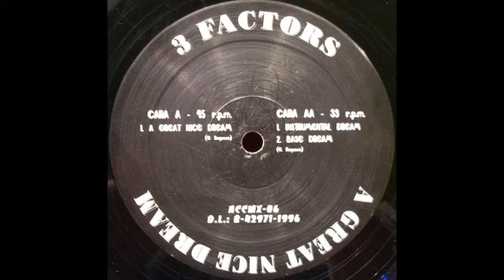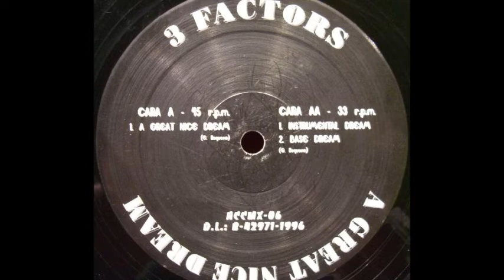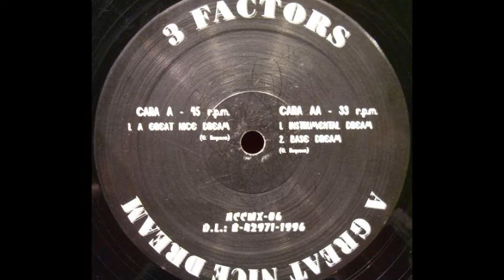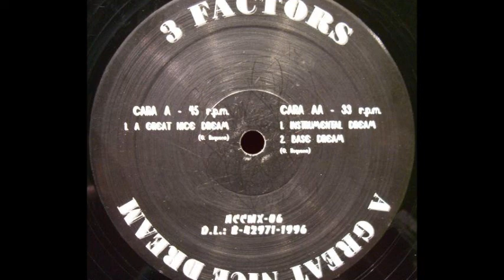3 Factors - A Great Nice Dream (A)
3 Factors ‎- A Great Nice Dream
Sello:Acceleration ‎
Formato:Vinyl
País:Spain
Publicado:1996
Género:Electronic
Estilo:Makina
Mixed By G. Requena